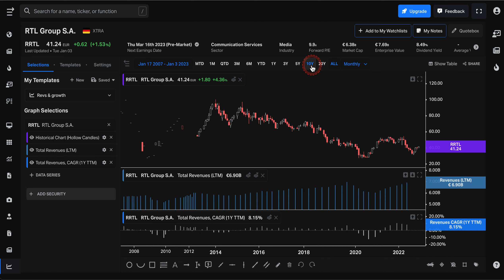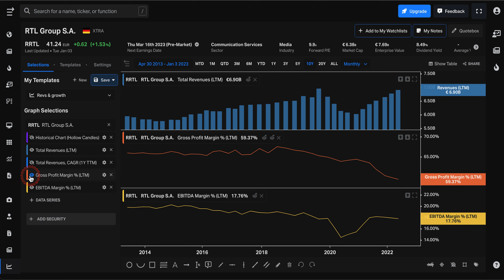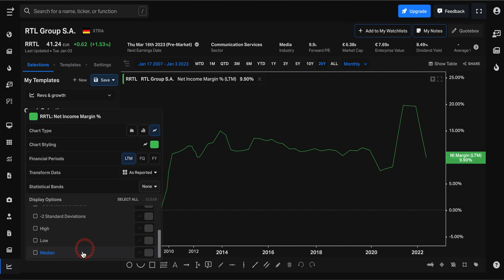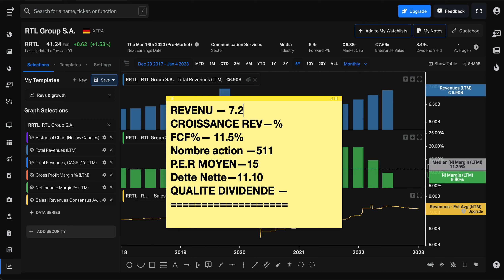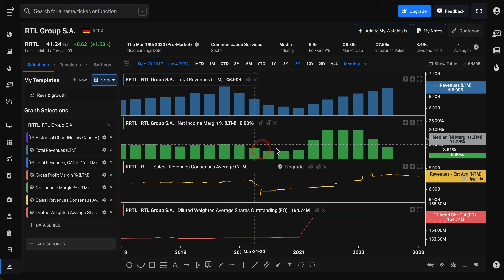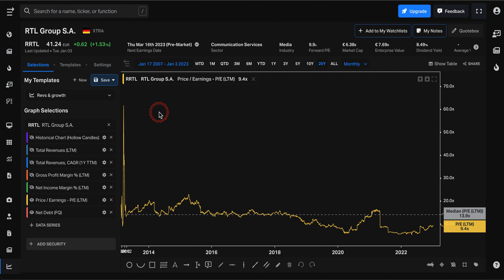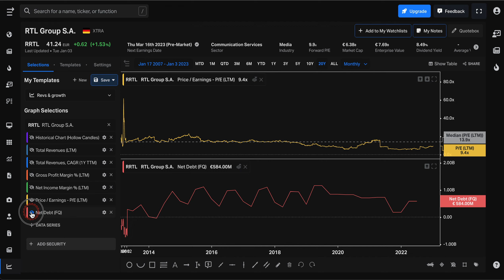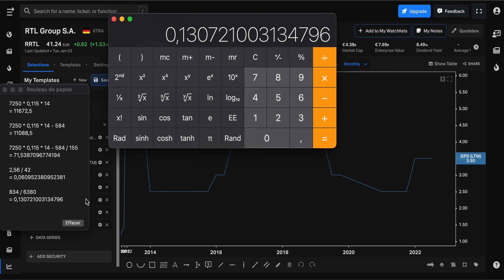RTL GROUP : investir pour le dividende ?